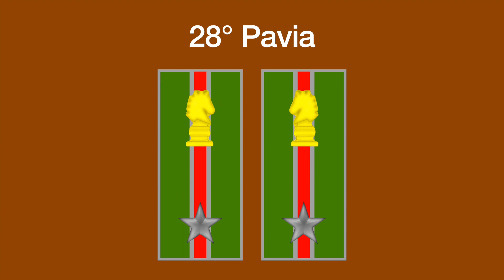Mostrine Varie Esercito Italiano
Mostrine del Corpo di Commissariato, del Corpo degli Ingegneri e altre mostrine  dell'Esercito Italiano